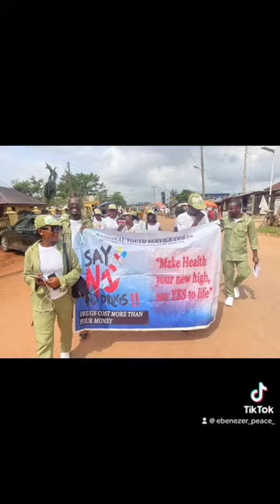Watch how my cds (Community Development Service) day went😎vlog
What a stressful day 🤦‍♀️